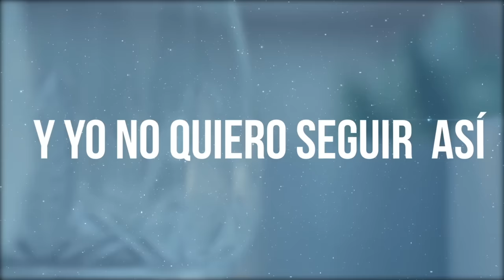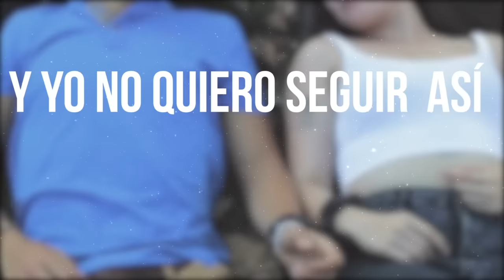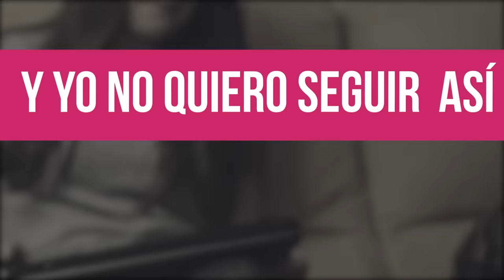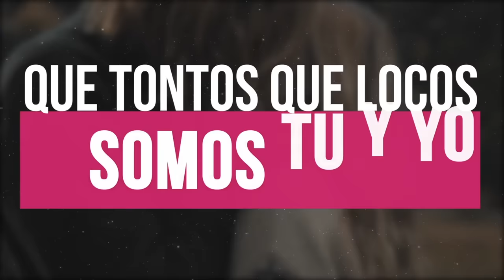Monchy & Alexandra - Dos Locos - Video Lyric